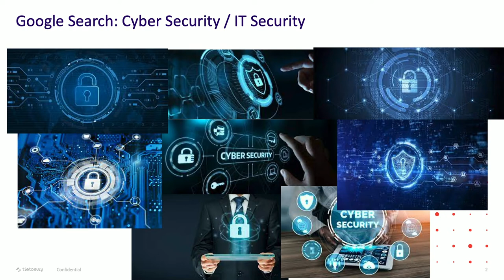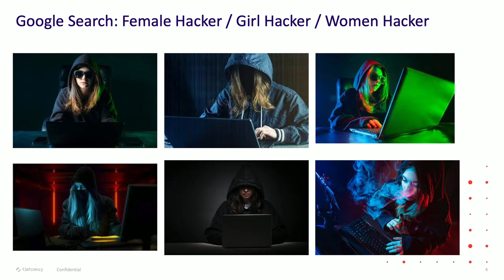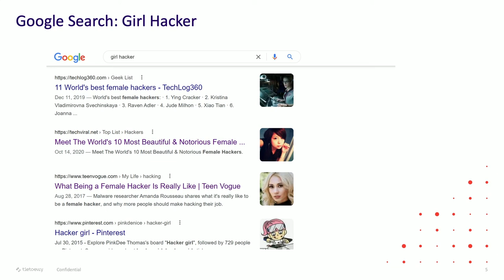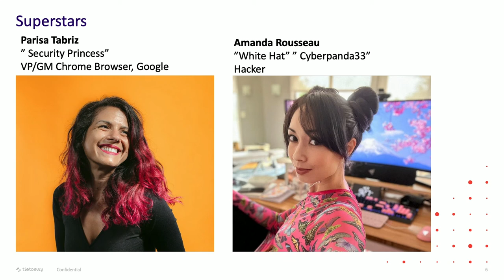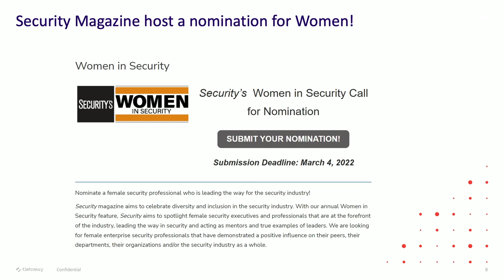SHEtalk: Katrine Villumsen on how we get more women to choose a career in IT and cyber security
“To recruit more women into careers within tech, IT and cyber security, we need to review our communication and visualization of cyber security and hacking”, Katrine says.

In her SHEtalk, Katrine shares her desire to see more women in cyber security and especially in management and executive positions.

“To work in IT, I think you need the ability to multi-task and think logically. This is a skill set many women have a talent for,” Katrine says.